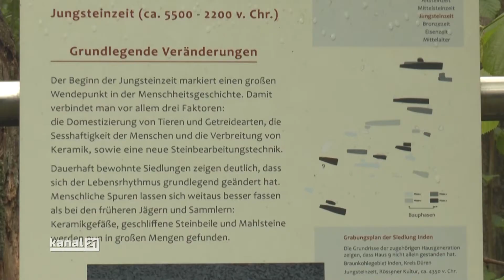Kanal 21 - Freilichtmuseum Oerlinghausen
Eine Reise in die Vergangenheit. Im Freilichtmuseum in Oerlinghausen, gibt es die Möglichkeit, Fachwerkhäuser und durch Tunnel alte Schlaf – und Lagerfeuerplätze zu besichtigen. Des Weiteren gibt es Werkzeuge und andere Utensilien aus vergangener Zeit zu entdecken. All das in der freien Natur, ergibt einen Ort, bei dem man unbedingt vorbeischauen sollte.